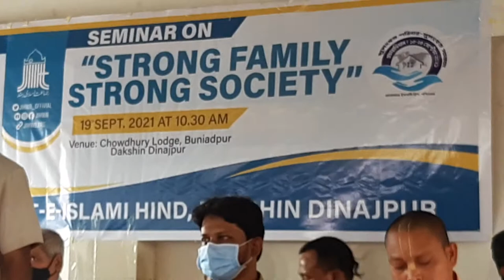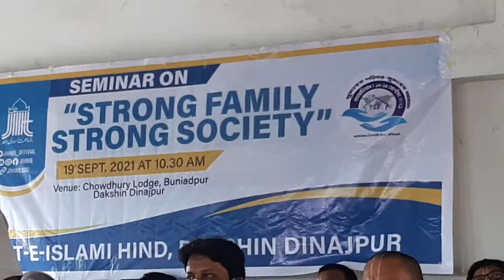SEMINAR ON STRONG FAMILY AND STRONG SOCIETY IN THE LITE OF SANATAN RELIGION ON BEHALF OF ISKCON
LECTURE BY INITIATED DEVOTEE OF ISKCON
FOR ANY DOUBT PLEASE CONTACT THIS NO. 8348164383
🙏HARE KRISHNA 🙏